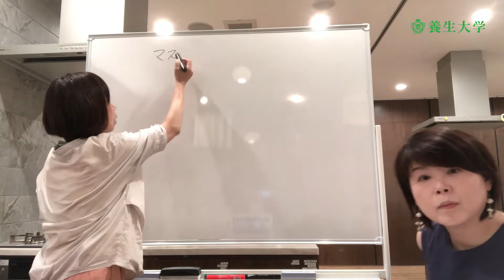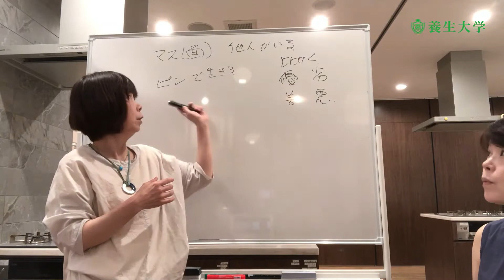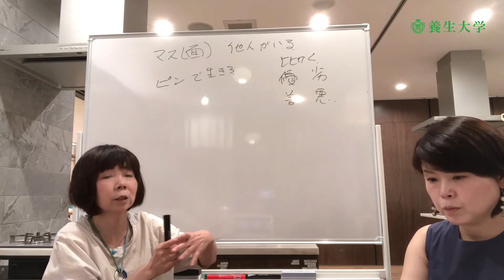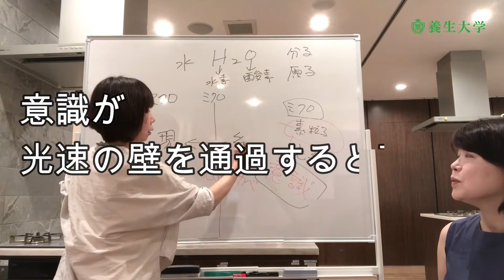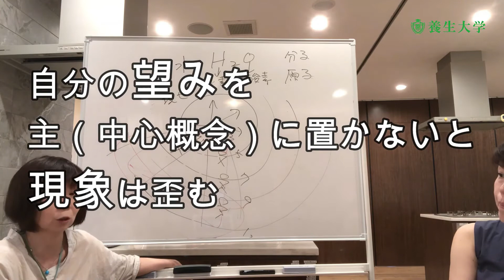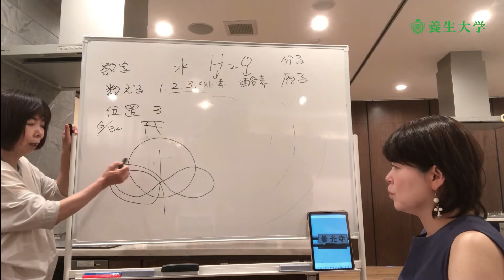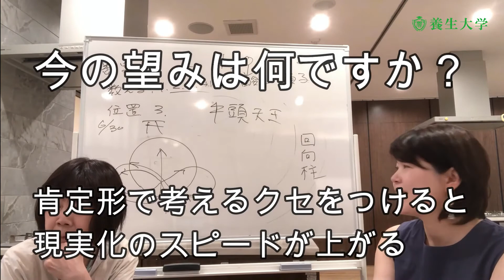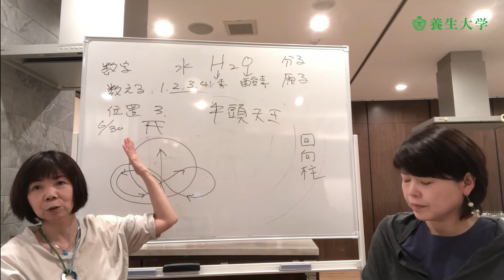ぐるぐるクモの巣ほどいちゃえ【マスで生きるなピンで生きろ】ダイジェスト版｜養生大学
マスで生きるなピンで生きろ
・量子力学で考える「現世（うつしよ）と幽世（かくりよ）」

いつでも　どこでも　何度でも
人生を豊かにするオンラインスクール